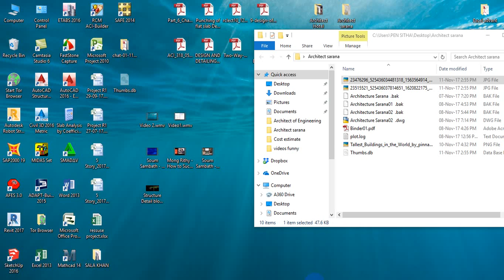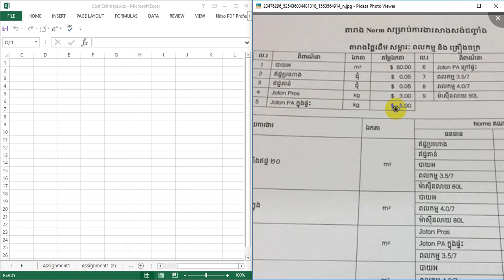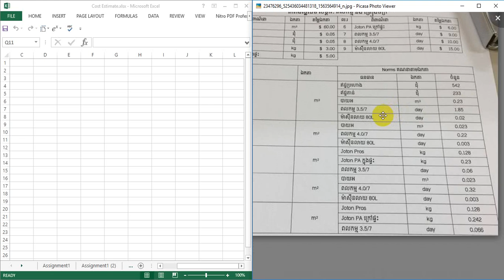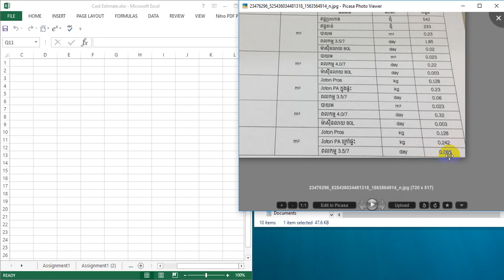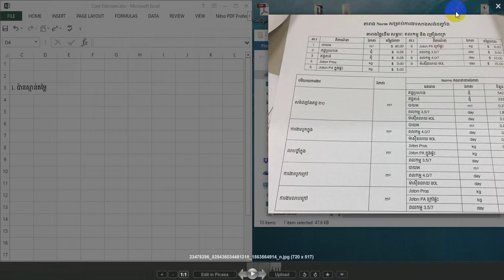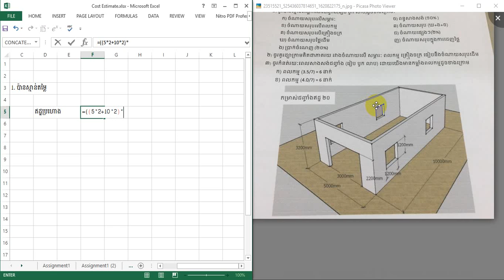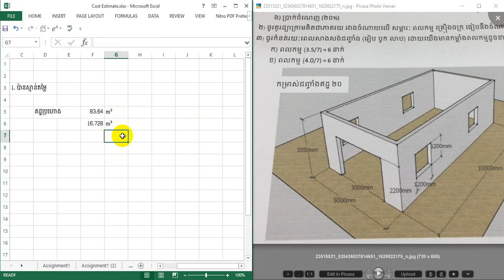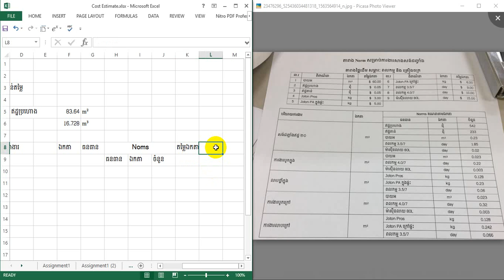cost estimate basic